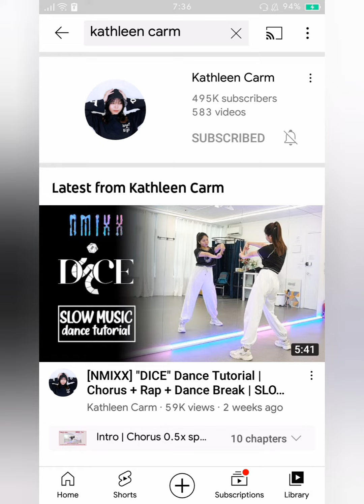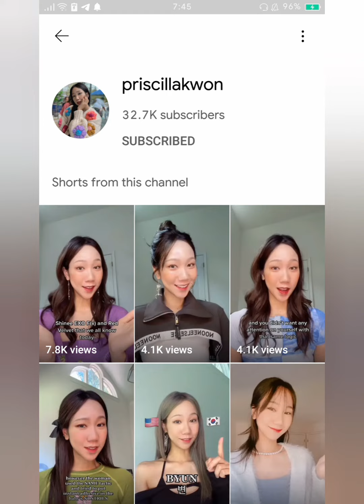Pass your Kpop Audition with these channels